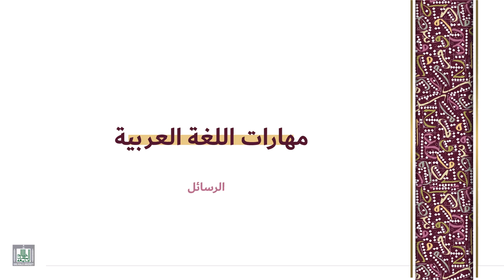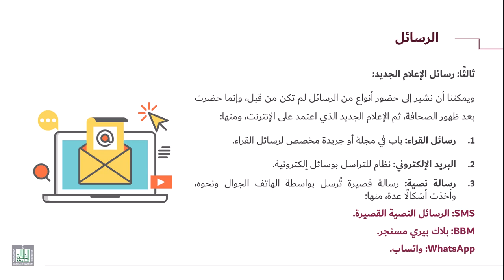مهارات اللغة العربية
رسائل الاعلام الجديد